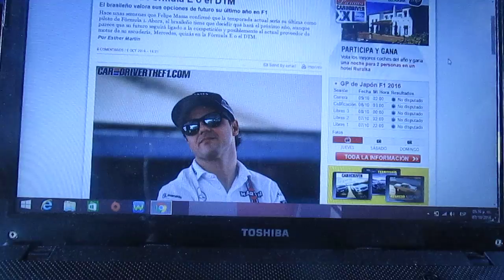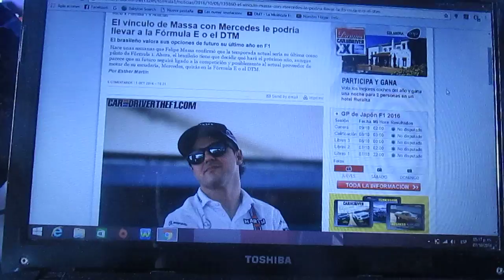Felipe Massa podría correr en el DTM o la Formula E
El futuro ex piloto de F1,el brasileño Felipe Massa podría correr en el Campeonato de Turismo Alemán(DTM) o la Formula E el próximo año después de que termine su última temporada en la F1 y debido a que el equipo en el que corre esta motorizado por Mercedes